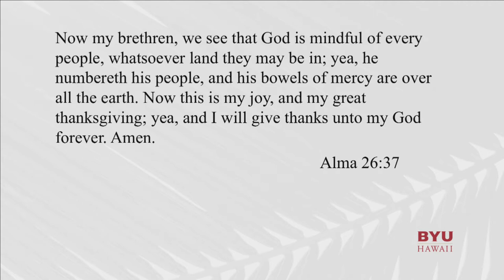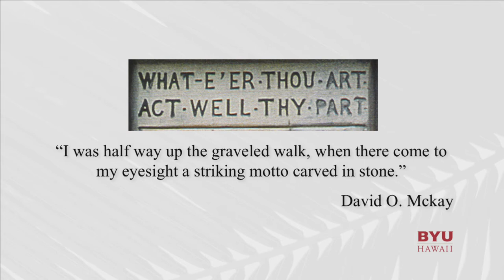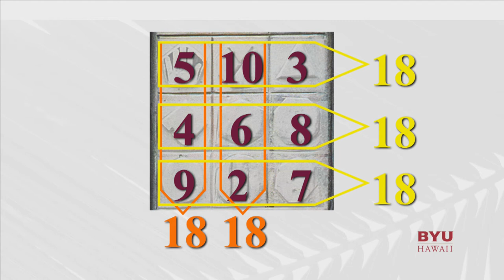"What E' er Thou Art: Act Well Thy Part" - by Matthew O. Richardson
"What E' er Thou Art: Act Well Thy Part"
by Matthew O. Richardson
BYU-Hawaii Devotional